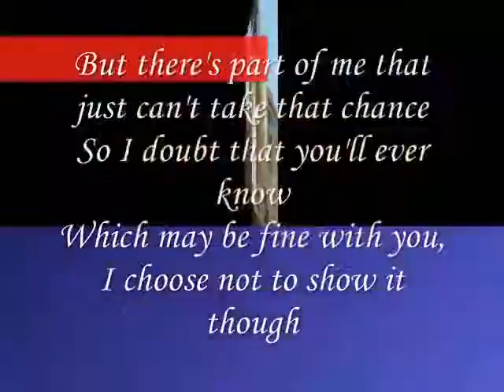Which may be fine with you,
do.
do so
Money is an excellent servant, but the host
very bad.